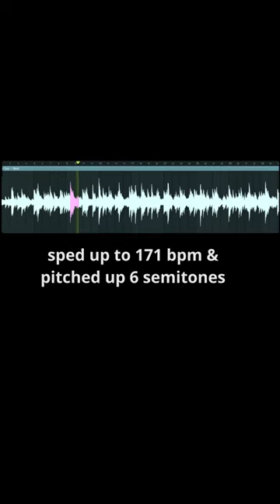Sample Breakdown: Thaiboy Digital - Legendary Member ft. Bladee, Ecco2K & Yung Lean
original produced by Woesum